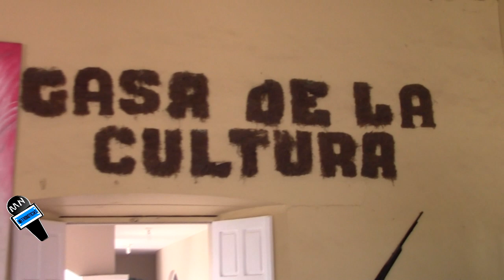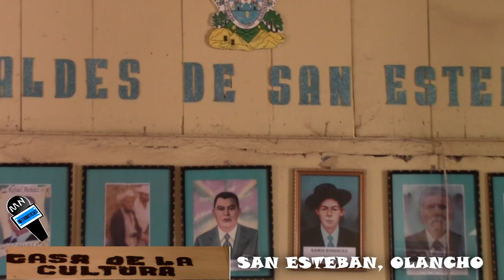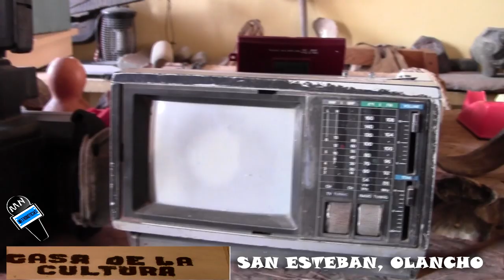RECORRIDO CASA DE LA CULTURA SAN ESTEBAN, OLANCHO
La casa de la cultura de San Esteban, Olancho en honduras muestra toda su cultura e historia